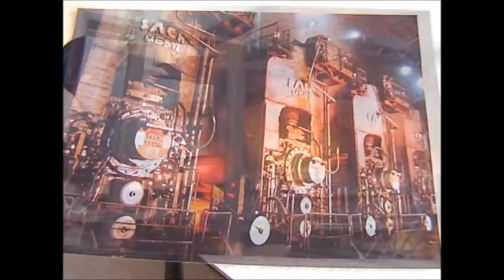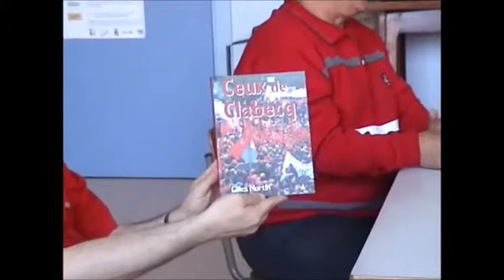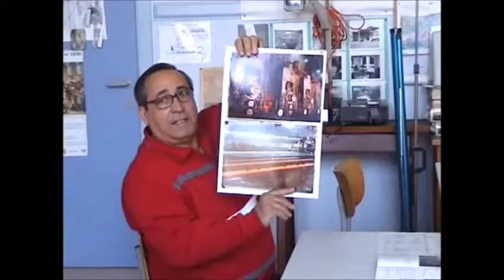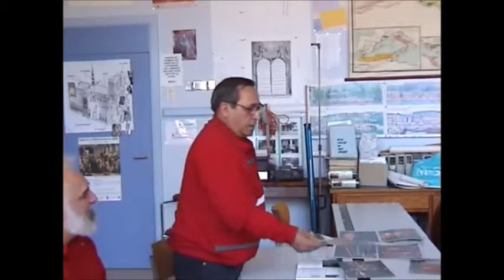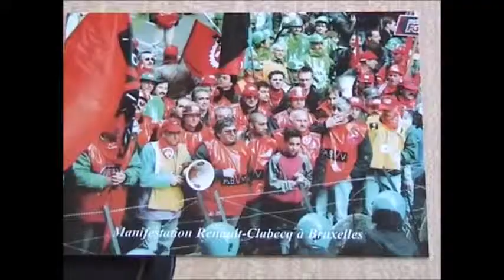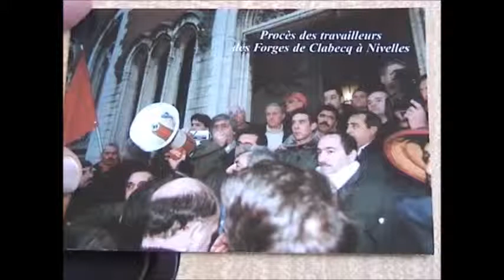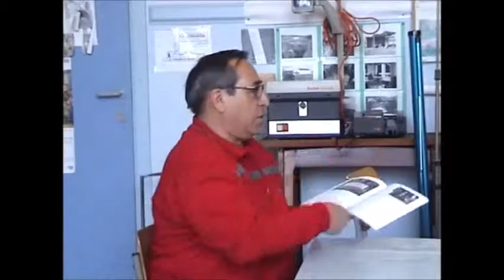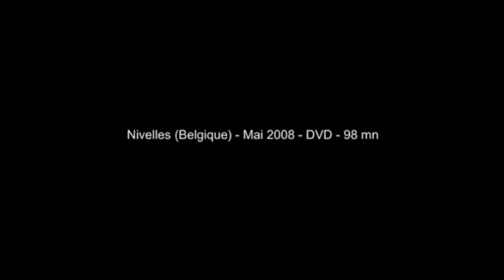Silvio Marra : luttes ouvrières aux Forges de Clabecq (1970-1997)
Voix présentes 4. Entretien filmé (2008). D12